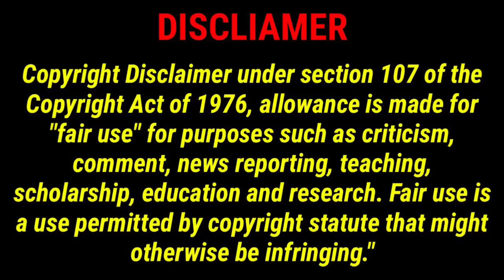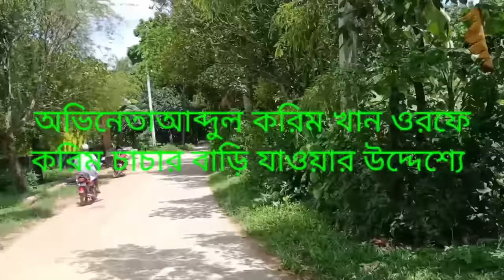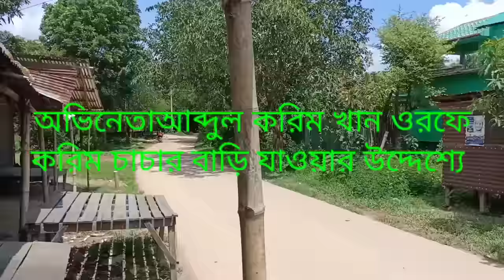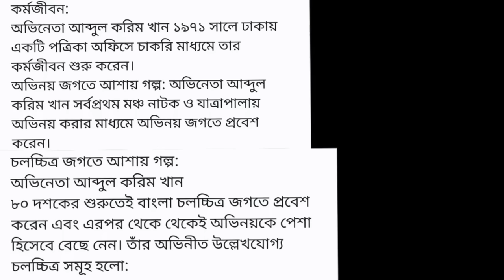অভিনেতা করিম চাচার বাড়ী ও কবর | আব্দুল করিম | Actor Karim chacha home & grave | Jakir Forhad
অভিনেতা করিম চাচার বাড়ী ও কবর
This video about Bangladeshi Flim actor Abdul Karim khan home and family .he acted 1000 Bangladeshi Flim. audience called him Karim chacha . Most of the Flim he played Karim chacha role.